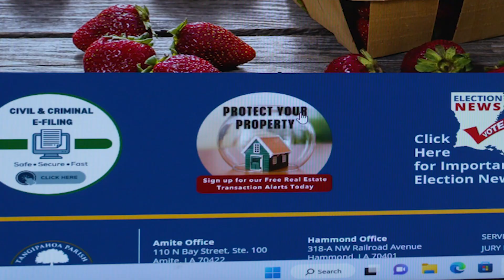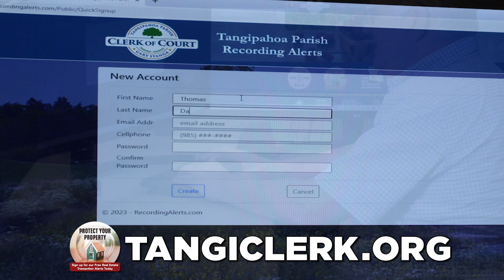John Ingraffia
Parish Councilman John Ingraffia on the success of Covey Rise, and his decision to finally give up on dairy farming.